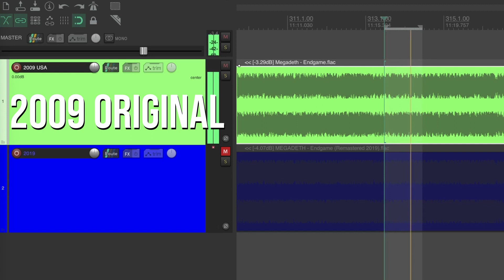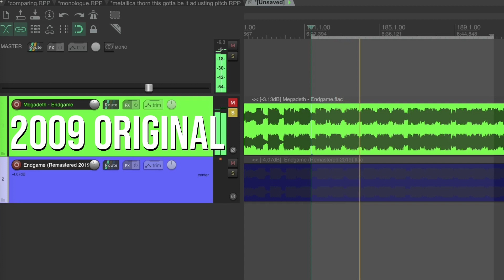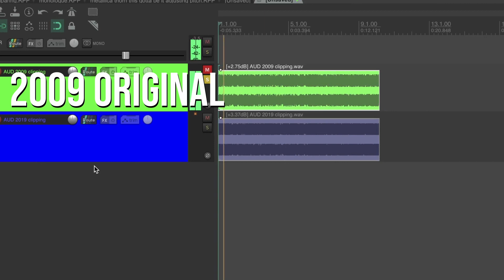MEGADETH Endgame (original vs remaster)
Wanna see this channel stay alive?

This is a comparison of Megadeth's original Endgame (2009) vs. the remaster from 2019.  These recent remasters of Megadeth's albums are pretty similar when compared to the remixes from 2004.

Original 2009 version
Original 2009 JPN version (same as version above it)
Remastered 2019 version